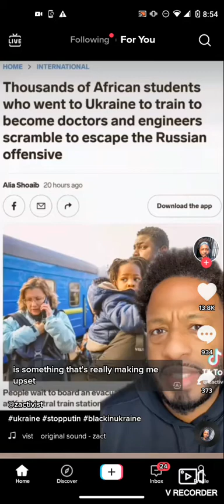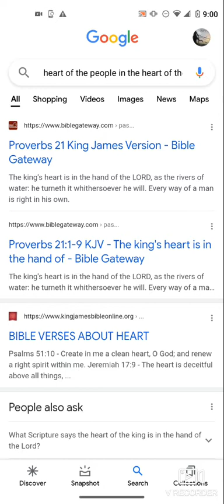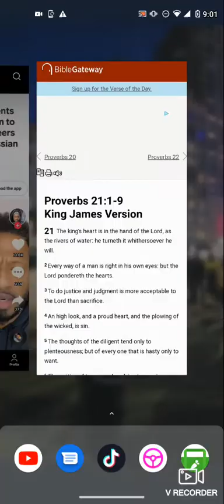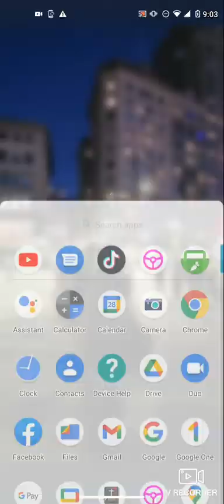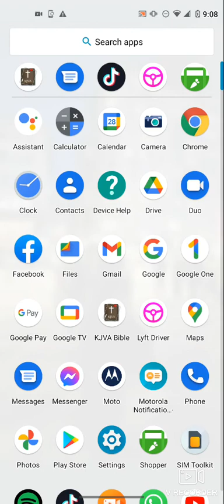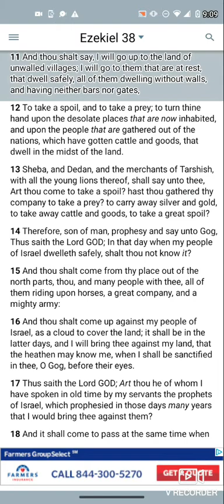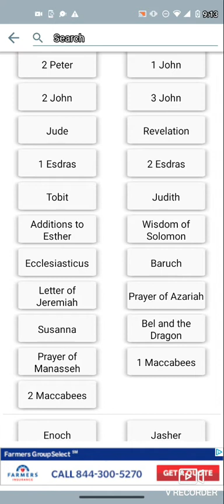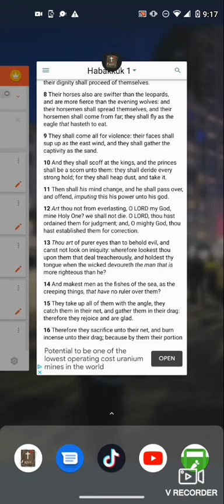Time To Grow A Backbone